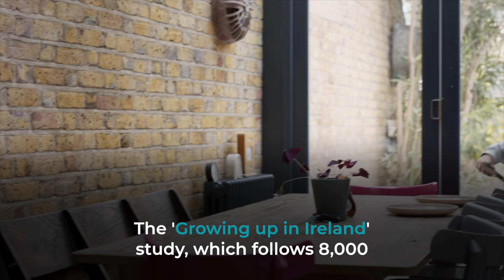How to fix the housework gender gap for Irish kids | RTÉ Brainstorm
While most children do very little housework, research has found that it's mostly girls who pick up the slack - and do the dishes.